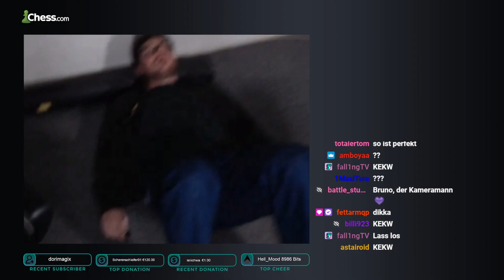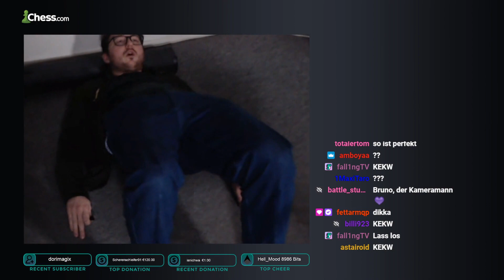Baki se lance sur YT et Twitch (BlitzStream) | Chess Highlights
Timestamps & vods:
[00:00] #1 BlitzStream: Baki se lance sur YT et Twitch !

[00:35] #2 EdeLive: eddy gumpy

[01:35] #3 ChessNuts_: BOTEZ GAMBIT

[02:05] #4 bortnykchess: Pan Bortnik obraża Lewtaka

[02:38] #5 chessbrah: don't do nicotine pouches kids

[03:00] #6 BumBobaBee: Puzzle pain

[03:05] #7 GMNaroditsky: Very Suspicious

[04:05] #8 Bikfoot: Reasons to stream early

[04:11] #9 PoisonPawnsChessClub: October 24th

[05:11] #10 ChessGamerin: Wie war das mit der Ankündigung?

[05:30] #11 HannahSayce: AUR NAUR MY BISHOP!

[05:46] #12 BumBobaBee: I can still castle..

[06:12] #13 AlpacaLord_13: alpacalord off the meds (wtf)

[06:35] #14 TheChessTina: MY BABY!

[06:51] #15 DrBergerBerger: Robertyaas Amateur S**Szene

[07:19] #16 ChessGamerin: "ICH HATTE SO ANGST!" - panische ChessGamerin im Angesicht einer Mattdrohung